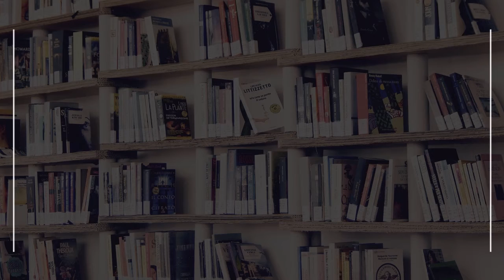Residential College in Port au Prince, Haiti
Must Watch…. Best Residential College in Port-au-Prince, Haiti

This list of Best Residential College in Port-au-Prince, Haiti has been compiled by our Education experts after online / offline research combined with the reviews from our users. If you know any institution that we missed, please mention in the comment box below. This list will be updated from time to time.

List:

Dortoir du Seminaire du Nazareen en Haiti
Residential college

Collège Canado-Haïtien
148 Ave Jean-Paul II

College Saint Pierre
Rue Capois

Middle School Marie Anne
Rue Christ R

Quisqueya Christian School
4 Delmas 75

Cfef De Port-Au-Prince
Route Nationale 2, Martissant, 1

University of Notre Dame d'Haiti
6, rue sapotille, pacot, Port-au-prince, Haïti, Rue Sapotille

College Adelphos
278 Route de Delmas

University of Port-au-Prince
Private university

Union School Haiti
School